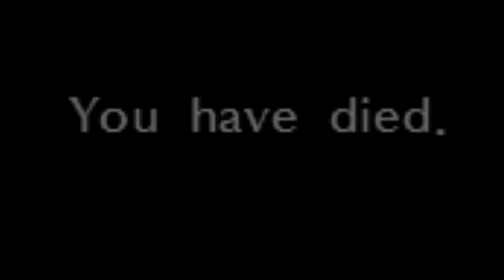Be careful with the pit in Exanima